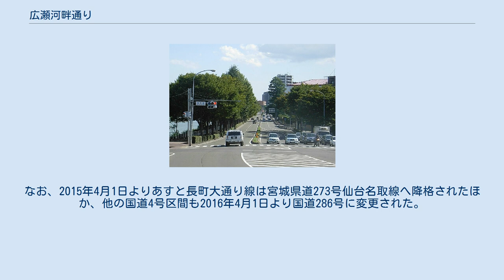広瀬河畔通り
宮沢橋交差点付近 （2007年（平成19年）10月撮影） 広瀬河畔通（ひろせかはんどおり）は、宮城県仙台市太白区の愛宕大橋南詰（愛宕上杉通との連結部）から、同区の鹿の又交差点（国道4号：仙台バイパスとの交差点）に到る道路を指す。
全線が広瀬川右岸（南岸）に沿ってある。
 仙台市都心部を南北に貫く愛宕上杉通と愛宕大橋南詰で接続し、広瀬川右岸（南岸）に沿って延びて、途中、秋保通などの太白区主要幹線道路をいくつも接続し、国道4号：仙台バイパスとの鹿の又交差点で終点となる。
鹿の又交差点を直進すると仙台南部道路・長町ICに直結するため、車で都心部から仙台空港へ向かう場合にも使われる（（廃止）エアポート・リムジンバス参照）。
 起点である愛宕大橋南詰から、秋保通との分岐である宮沢橋交差点（宮沢橋南詰）までの区間は両側6車線となっており、リバーシブルレーン規制を実施していたが、時代の流れによる交通変化に伴い、2016年3月21日をもって24時間上下線共に片側3車線通行に固定し、廃止された。
 宮沢橋交差点から鹿の又交差点までは両側4車線。
途中、仙台市地下鉄南北線（河原町駅〜長町一丁目駅間）のトンネル上、JR東北新幹線（白石蔵王駅〜仙台駅間）と東北本線（長町駅〜仙台駅間）の高架下とそれぞれ立体交差する。
 なお、変則五叉路である宮沢橋交差点では、秋保通から当線鹿の又方向へ終日右折禁止。
また、両足山大年寺（伊達家墓所がある）に繋がる門前通の起点があるため変則五叉路となっている広瀬橋交差点（広瀬橋南詰）も、当線から長町駅・広瀬橋両方向へ終日右折禁止である。
 広瀬川左岸沿いでは、御譜代町の荒町（現宮城県道235号荒井荒町線）などの奥州街道をバイパスする形で昭和初期に新道が建設されて仙台市電・長町線が敷設された。
この新道がのちに国道4号（現在の仙台市道若林1157号・土樋藤塚（その1）線）に指定されたが、1976年（昭和51年）3月31日の市電廃止後に市民の足となる自動車やバスの交通需要増大に応えるだけの容量を持ち合わせてなかったため、さらに国道4号をバイパスする形で広瀬川右岸沿いに当道が建設された。
 当道は、1970年代に秋保通（現：国道286号）や愛宕大橋とともに建設されたが、当道は市街地等を潰して新たに通した区間が多い。
当道の起点部分でも愛宕神社の表参道口にあたる愛宕山東端を削って建設されており、それに伴って愛宕山横穴墓群と宗禅寺横穴墓群の発掘調査も実施された。
 かつて当道は、全線が仙台市道太白1983号・元寺小路郡山線であったが、2008年（平成20年）4月1日より、起点の愛宕大橋南詰から八本松一丁目交差点までの区間が国道4号に昇格した。
このとき、愛宕上杉通の南端にあたる仙台市道青葉1312号・愛宕大橋線の全線（愛宕大橋交差点〜愛宕大橋南詰）、および、あすと長町を南北に貫く仙台市道太白2240号・あすと長町大通り線（八本松一丁目交差点〜仙台市主要地方道90号仙台南環状線の長町陸橋（廃止）南詰との交差点）も、同時に国道4号に昇格した。
なお、2015年4月1日よりあすと長町大通り線は宮城県道273号仙台名取線へ降格されたほか、他の国道4号区間も2016年4月1日より国道286号に変更された。